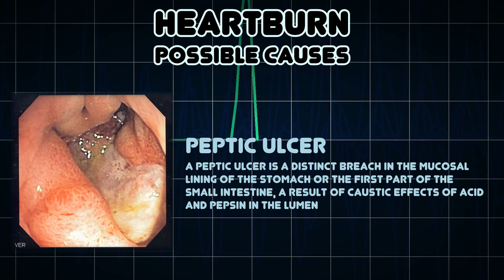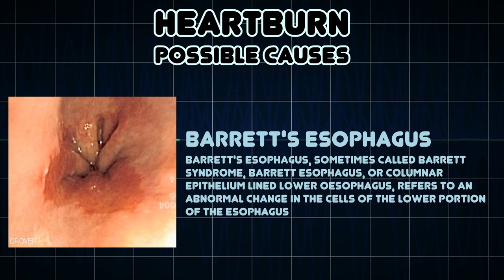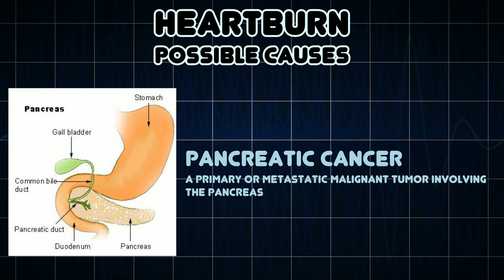Heartburn (Medical Symptom)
Possible causes of Heartburn (Medical Symptom)

Heartburn, also known as pyrosis, cardialgia, or acid indigestion is a burning sensation in the chest, just behind the breastbone or in the epigastrium, the upper central abdomen